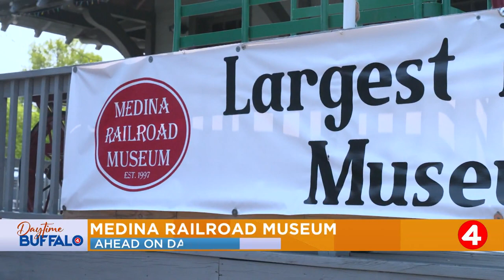Daytime Buffalo: First-ever Buffalo Wing Walk!